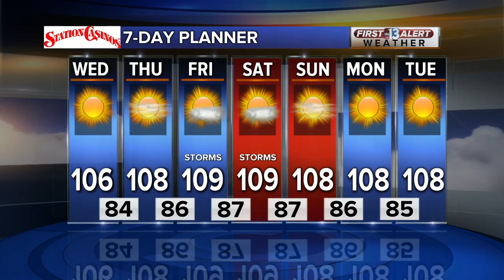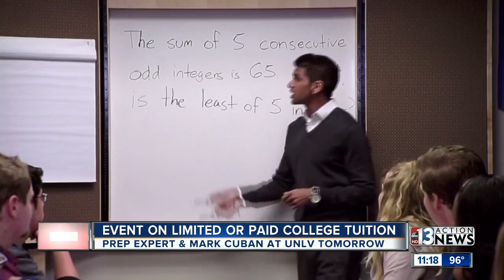"Prep Expert" prepares for event on college tuition, with Mark Cuban at UNLV